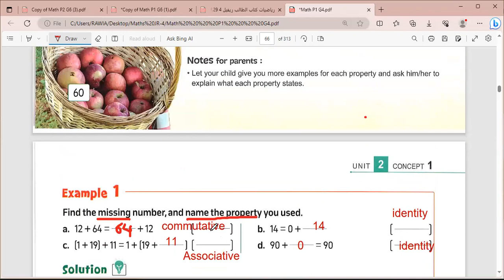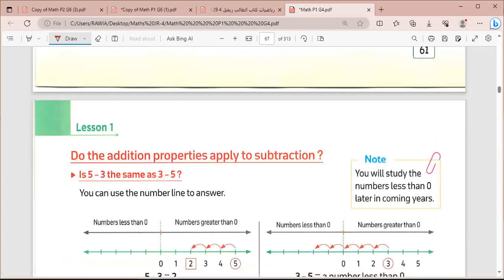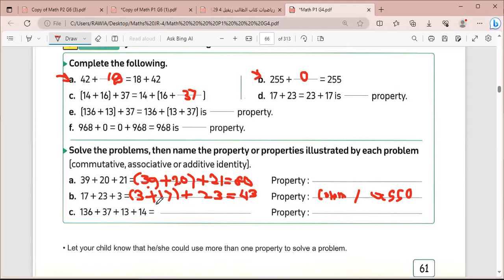MATHS JR4 P2 مسائي